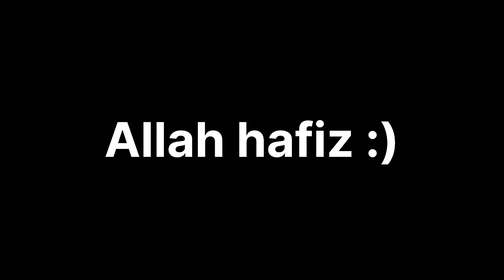END OF HOUSE JOB ! FAREWELL BY GASTRO WARD | PRIME TEACHING HOSPITAL | VLOG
So this is the Unofficial end of house job, Our Gastro department of prime Teaching Hospital arrange a special Farewell to us !